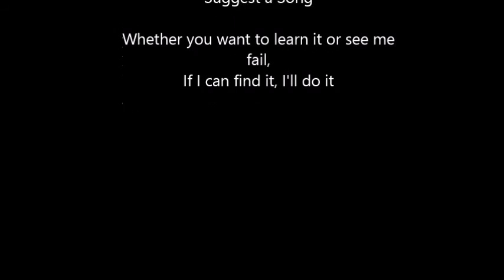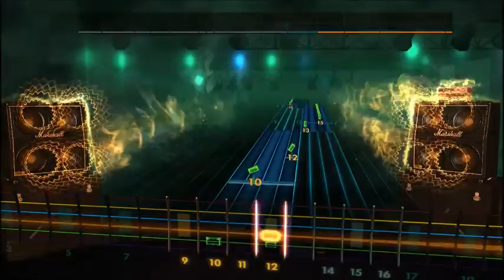Wolf Hoffmann - The Moldau (Lead) Rocksmith 2014 CDLC